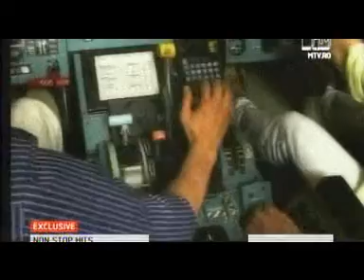ozone dragostea din tei (video)(numa numa)